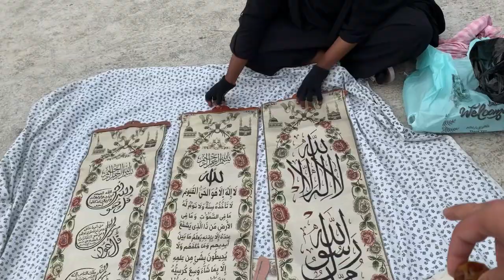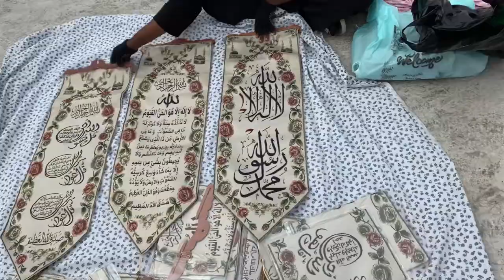Cheap shopping near Masjid al Haram Jumma ki namaz kai baad / Itni sasti cheezain 😲 1Riyal / 5Riyal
Street shopping in Masjid Al haram Jumma ki namaz kai baad / Itni sasti cheezain 😲 1Riyal / 5Riyal